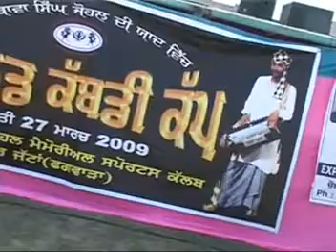Babbu Maan live show in pagwara Uchiyan imaartan